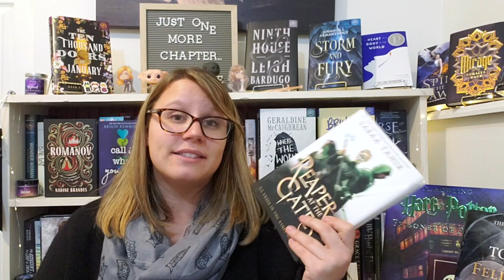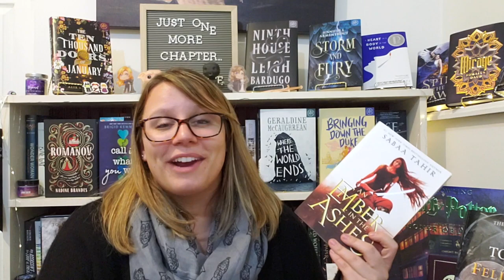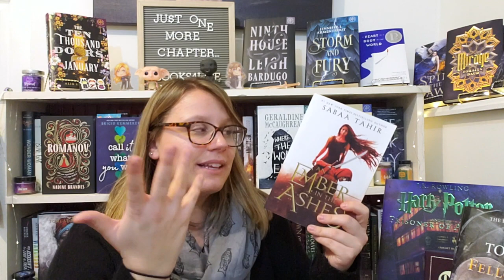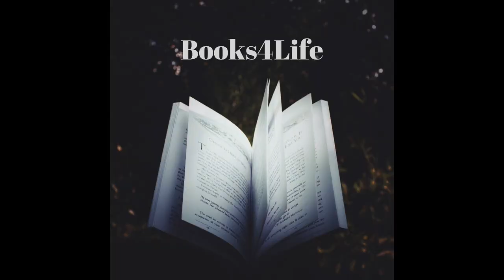November '19 Wrap-up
Finally, here are all the books I read during the month of November!

Follow me on:
-Goodreads: Books4Life

Amazon Wishlist